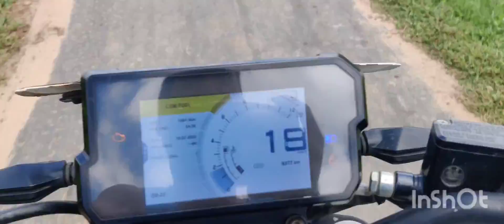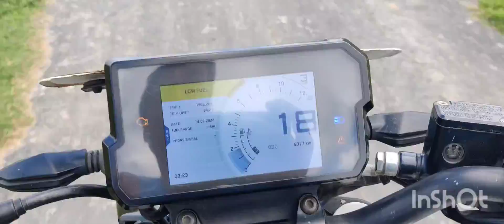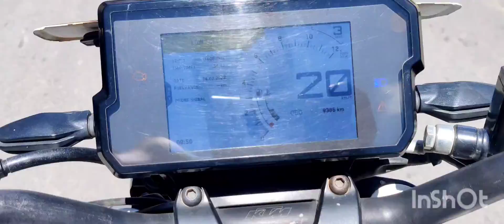Roaming 4 cool 😎😎😎